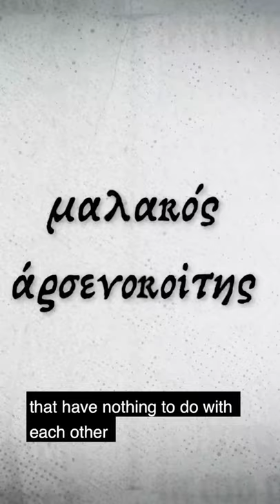Learn why being LGBTQ is not sin.